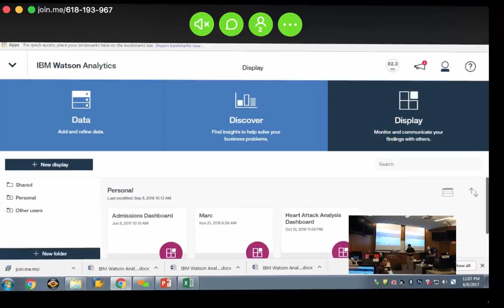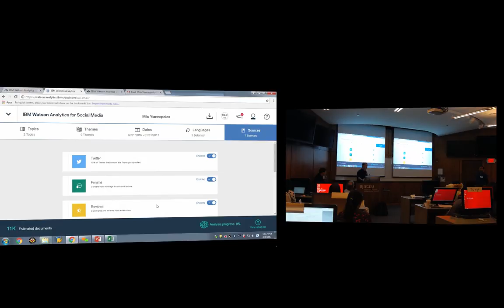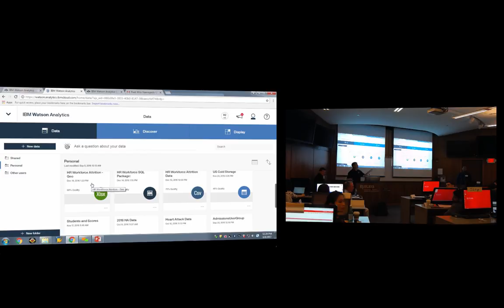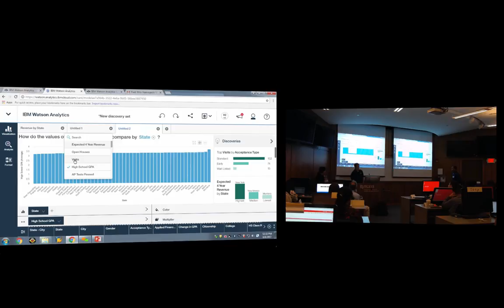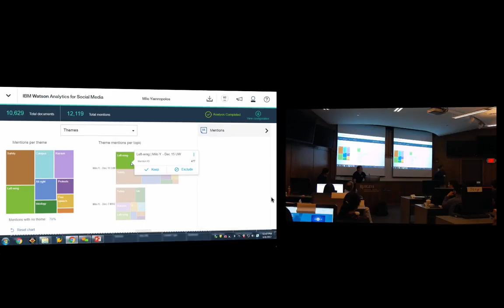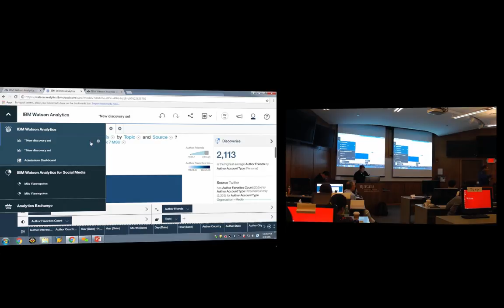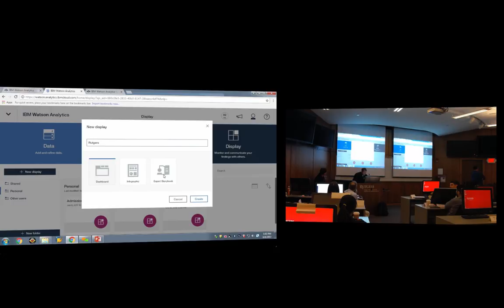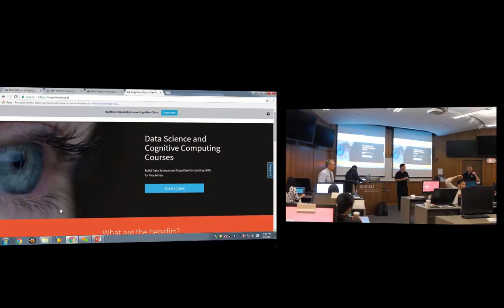Advanced Auditing and Information Systems Lecture 2 IBM Presentation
Auditing: Professor Rod Brennan
Lecture #2

Time Stamps:

2:30 Social Media

4:01 How IBM Watson Analytics Works

6:01 Available Samples and Resources for Projects

7:01  Calendar and Languages & Creating a Data Set

10:15 Editing the uploaded data set and files

17:05 Building or creating visualization

29:00 Discussions/ Questions

38:00 Mathematical Analytics and programs in Watson Analytics

51:16 Information About Watson online course